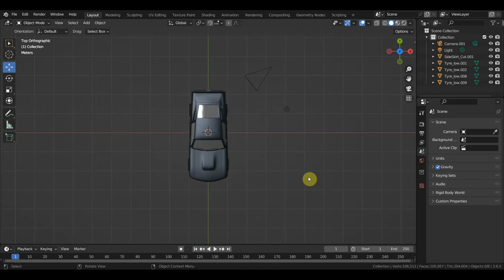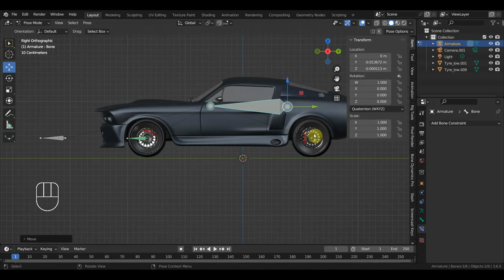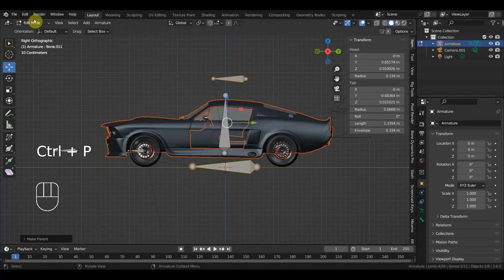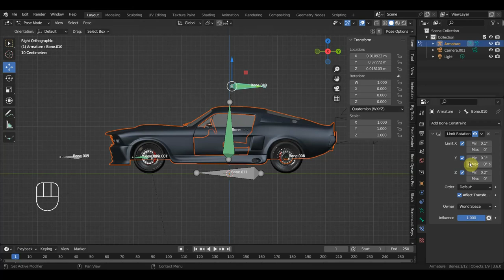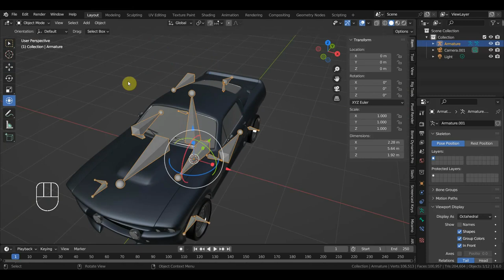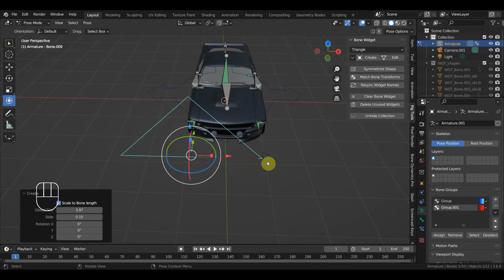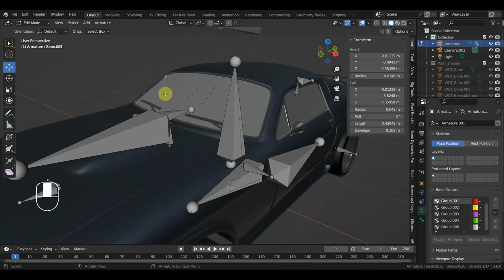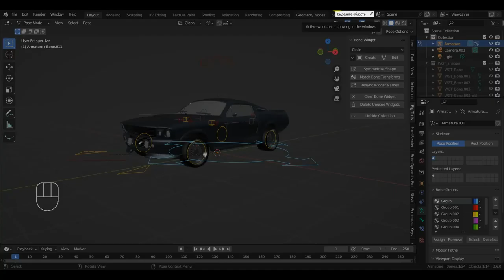BLENDER 3.6 rigacar Dimon shelbi не получилось с аддоном сделаем свой ригг